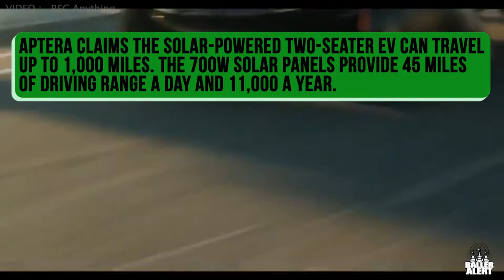That's Baller - Episode 34 - Aptera Solar Powered EV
Aptera Solar Powered EV!

That's Baller explores the laps of luxury. It's a look into the luxury world and all of it's wonders! That's baller TV show coming soon!